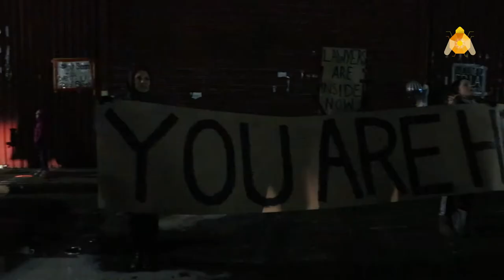Protestat en NYC prisión Brooklyn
Protestat en NY prisión Brooklyn debido a las malas condiciones.